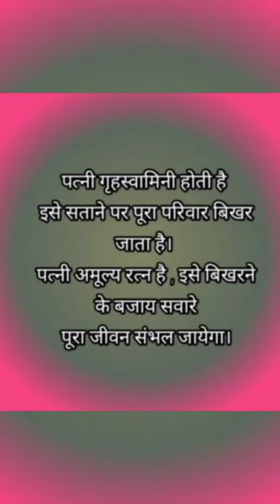पति पत्नी के लिए कुछ टिप्स बातें ✍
dehati ladka ka facts 😋,dehati boys,facts ka vedio,economic,experience,experiment vala vedio,shorts vedio
पत्थर के औजार (Stone Tools) ...
देग्युरोटाइप (Daguerreotype) ...
कंपास का आविष्कार (Compass) ...
बेसेमर प्रक्रिया (Bessemer process) ...
सैक्सोफोन (Saxophone) ...
भारतीय शहरों को विभिन्न श्रेणियों में क्यों वर्गीकृत किया जाता है?
सेल्युलाइड (Celluloid) ...
लाइट बल्ब का आविष्कार (Light bulb

hulk wali

i love tik tok

improve handwriting cursive

indian army

iron man

jaaneman jaaneman

jagannath ho mu jadi tuma jhia huanti

jelly

jindabad jindabad

ka dikhaiye

kalu balugranny

green dj song

gulli bulli ki kahani

hakka noodles

happy birthday mahira

harvester

holi in vrindavan

horror video

how to find how many isomers are pos...

hua

hulk

hulk waliemiway bantai and mc stan

exam pad

fauji ka video

fear files

film

food shorts

football tricks

gadwali song

gana acche acche gana

gana raja

gana video

girl wala

girls volleyball matchcrocodile farming

cute sisters vlogs channel

cycle light modified

deepak name signature style

desawar che gane

dikhaiye

dj song

dj sound dj song

drawing sketch

dream boy

earth

emiway bantai and mc stanchandaniya chup jana re pal bhar ko loo...

chhoti didi

chhoti video

chhotu dada

chingam se balloon kaise fulaye

chintu ka chintu ka

chuha ki kahani

chumma

chupke chupke last episode

comedy

crocodile farming

cute sisters vlogs channel10:11 PM

巧

4G

car

car wala game car wala game

cartoon bhoot wala cartoon

cartoon bhoot wala dijiye

cartoon cartoon

cartoon chotu motu

cartoon movies

cartoons

cat videos

chal chal gurram

chand wala mukhda

chanda re

chandaniya chup jana re pal bhar ko loo...bhoot ki video

bhoot prank

bhoot wala

bhoot wala song

bhootachi

bhutiya train game

billi wala song

building a house in forest

cake video

car

car wala game car wala gamearmy status

babu

baby bella

baby tiktok

baby voice

bagad billa

banduk.utha.goli.chala

betta fish

bhediya

bhojpuri gana

bhoot

bhoot ki videooh baby

school makeup

123 go

aamti che recipe in marathi

abbu laye motor car

adaah wala

aeroplane videos

amit saini rohtakiya live

animals name

anirudh maharaj bhajan

arjun tractor video

army statuschapri boys

4 (1.1%)

sui wala

3 (0.8%)
pati ki kuch baatein,
ger chlne ki baatein,
how to ride home,
maa,
bibi,
women motivation,

2 (0.5%)

bhootwala

2 (0.5%)

buddha vs all gods

2 (0.5%)

2 (0.5%)

2 (0.5%)

chhota babu babu

2 (0.5%)

gana

2 (0.5%)

natraj ki murti ghar mein rakhna chahiy...

2 (0.5%)

oh baby

2#experiment viralmotivaltio kro
subha Subha ki baatein
tips
new tips
viral